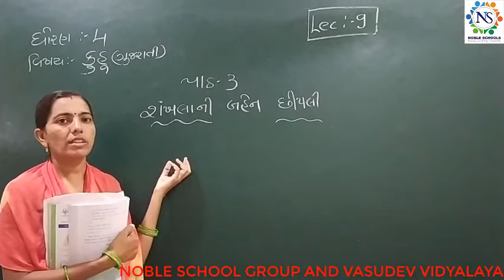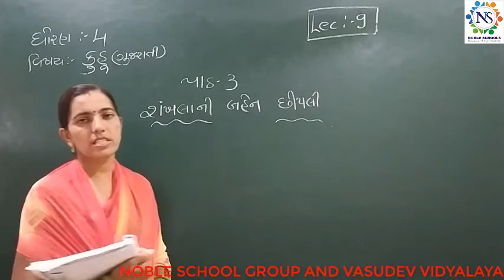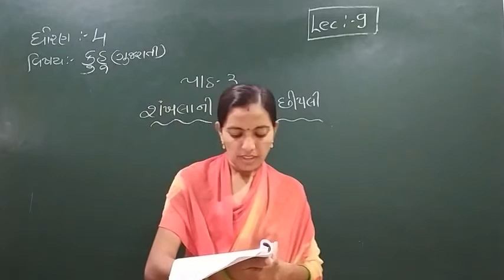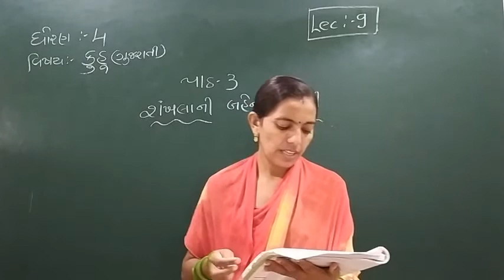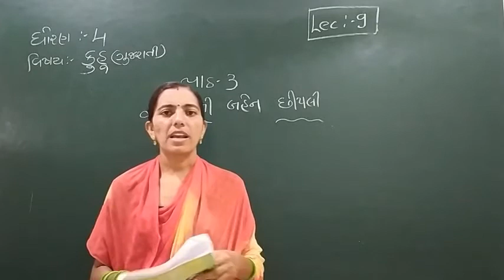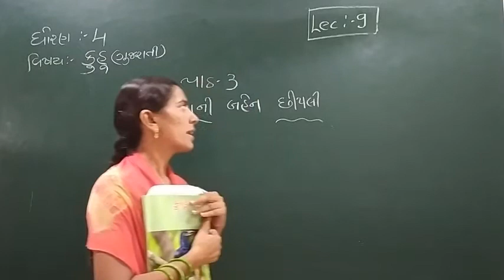Standard - 4 GUJARATI (KUHU) Semester - 1 Lecture - 9 By Rachnamadam